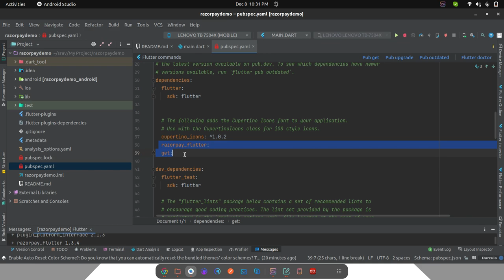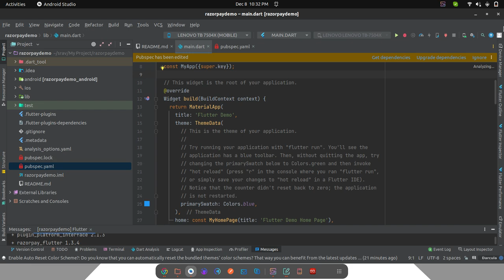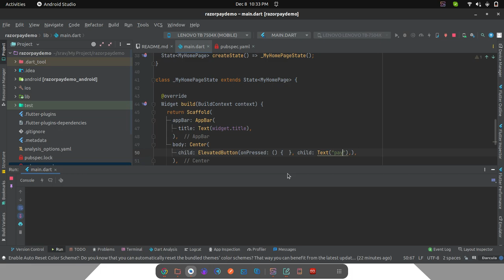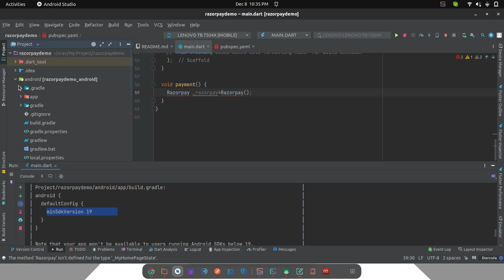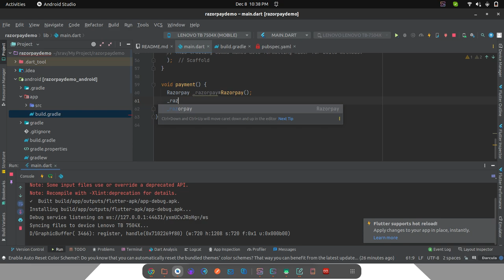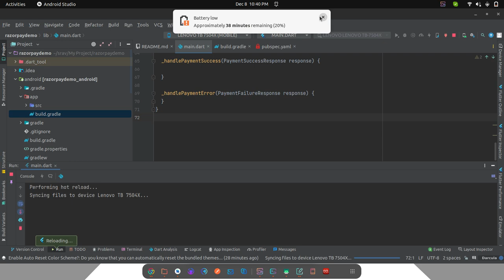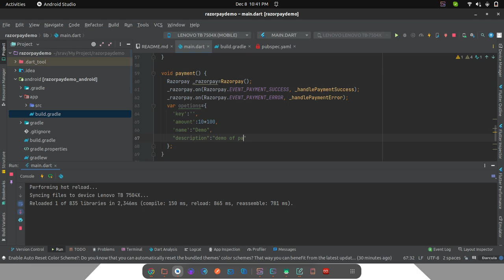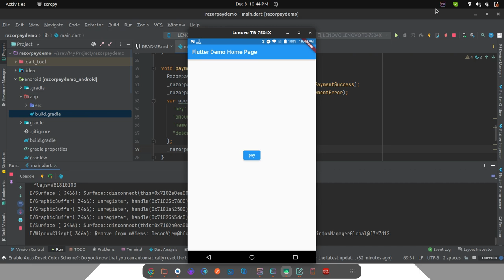Razorpay Payment gateway in Flutter // Easy Way // Flutter Tutorial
Accept payments from customers. Automate payouts to vendors & employees. Never run out of working capital.

Razor Pay is one of the best payment gateways which provided plugin in a flutter. It was the most straightforward to integrate in-product payment widget that kicked us off with Razorpay yet it was the quick and dependable help for both issue settlement and on-boarding new highlights that have kept us cooperating with them!.